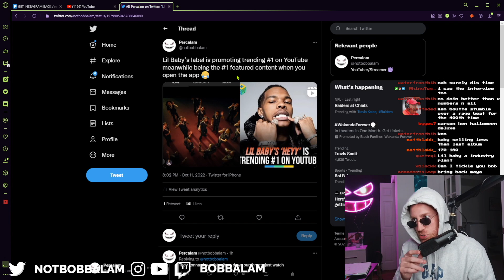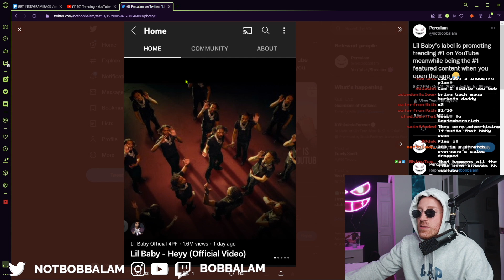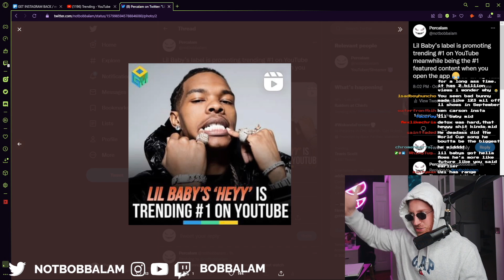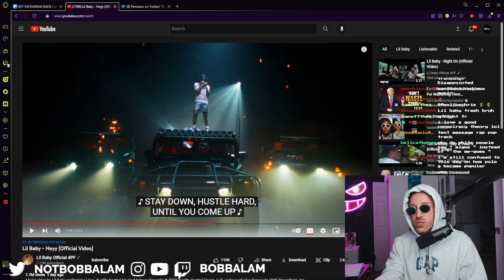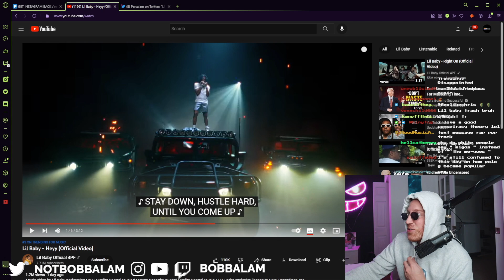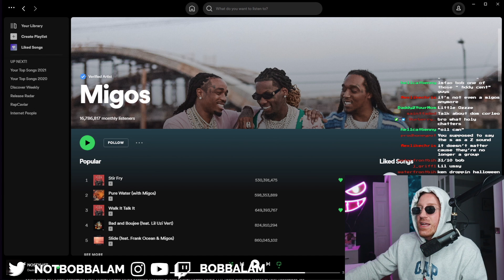Lil Baby's Label Is Trying Too Hard...